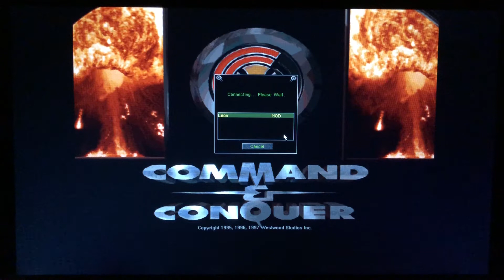Command & Conquer, Old but the best game ever